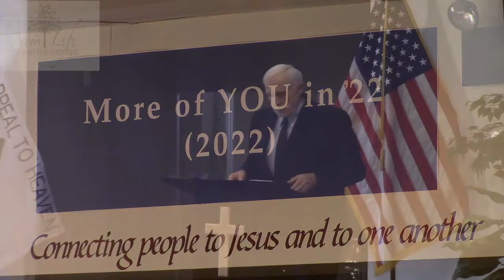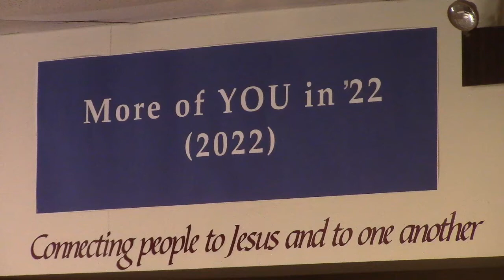Pastor Wayne Hartsgrove January 16, 2022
Message "A Key to Having More of You in 2022." Pastor Wayne Hartsgrove New Life Christian Center 157 Dartmouth St Westfield Ma 01085